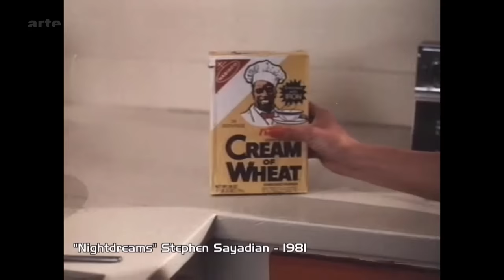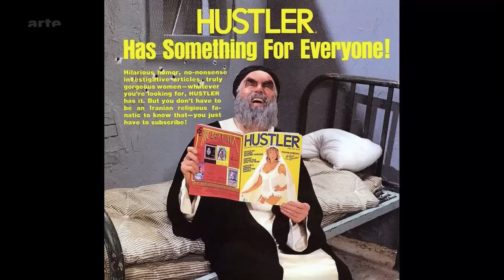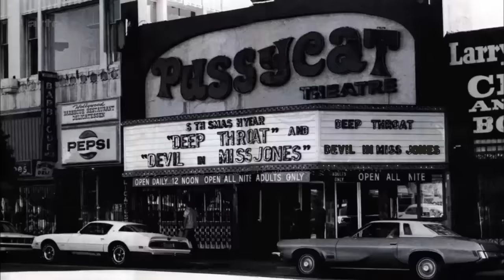Stephen Sayadian | Arte TRACKS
&bdquo;Schulm&auml;dchenreport&ldquo; war einmal &ndash; Stephen Sayadians surrealistische Pornofilme verbinden Sinnesfreude mit halluzinatorischem Wahnsinn und stimulieren so K&ouml;rper und Geist.